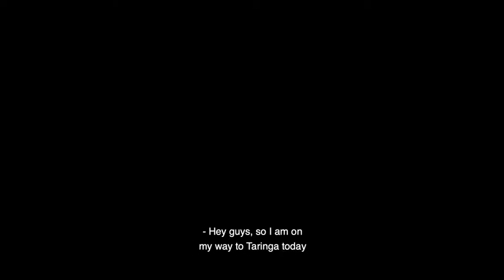Interview with Jason Adcock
Interview with Jason Adcock by Dan Argent
From the owning Restaurants to selling Brisbane's Finest Homes.
Jason shares how he got into Real Estate and what drives him today to be one of Brisbane's leading Prestige Agents.